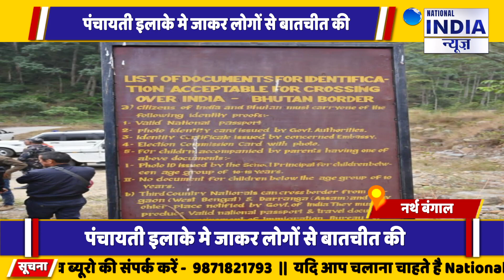नॉर्थ बंगाल के सिलीगुड़ी में संसद द्वारा 162 करोड़ का फंड जारी किया गया पंचायती राज मुलाकात